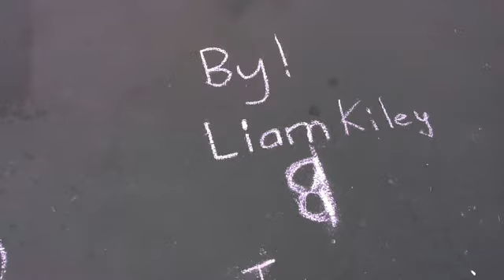Grade6 Sunny Thought project 3